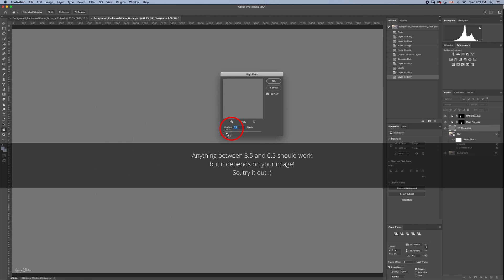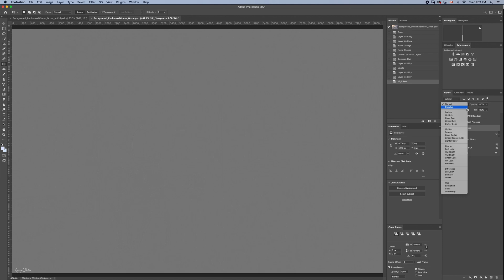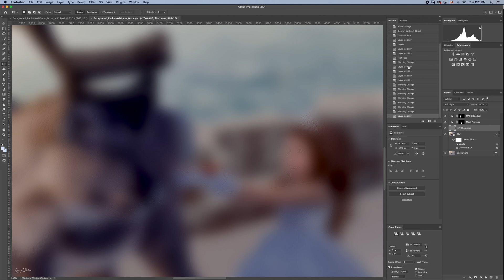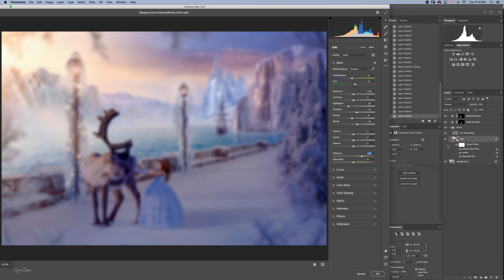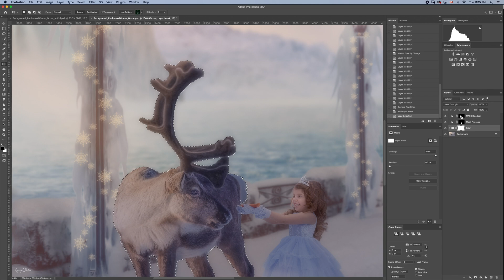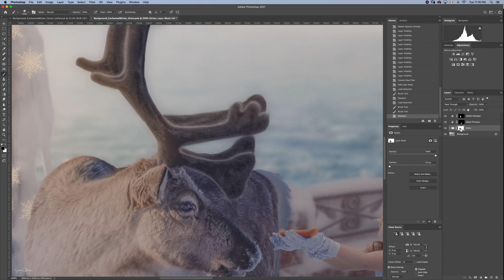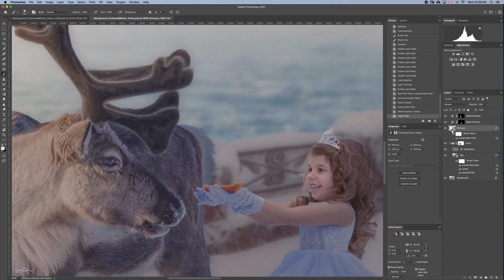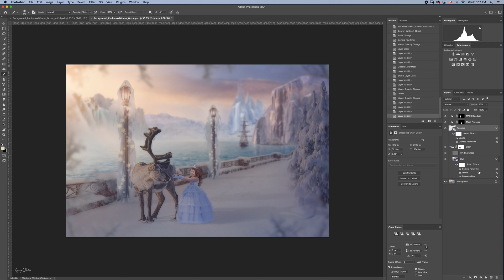Make Your Photos Dreamy - Using the Orton Effect in Photoshop CC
Curious about how to achieve a dreamy, ethereal glow in your images? Follow along as I explore the Orton Effect in Photoshop! It's really easy and the results are magical :)

00:00 Hello (Intro Orton Effect)
01:24 Start of tutorial
01:55 How to decide how much blur to apply
02:22 Why you should convert to a smart object
03:43 Adding the right amount of contrast
05:22 Adding the right amount of sharpening
09:05 Fine-tuning + Extras!!
16:29 Outro
17:20 Bloopers